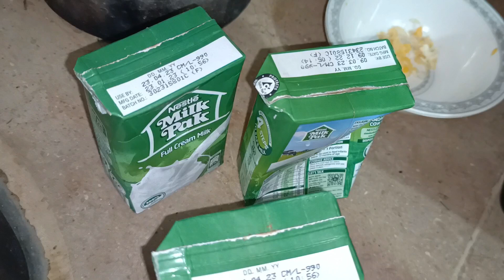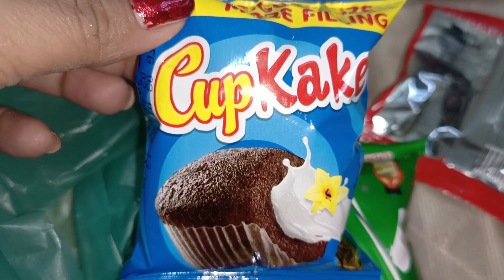gulab jamun challenge || humara vlog || Hina Life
gulab jamun challenge